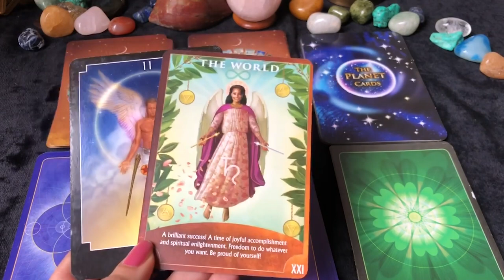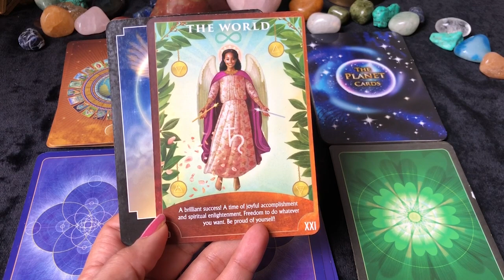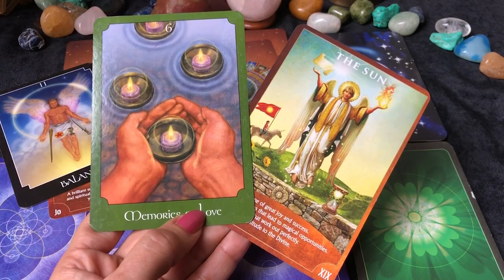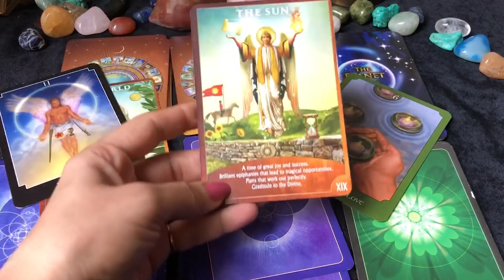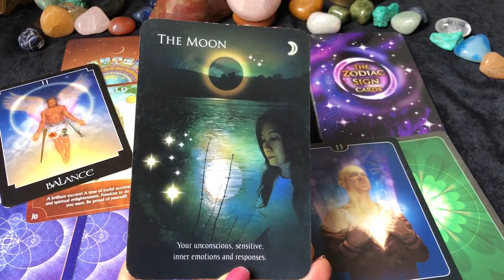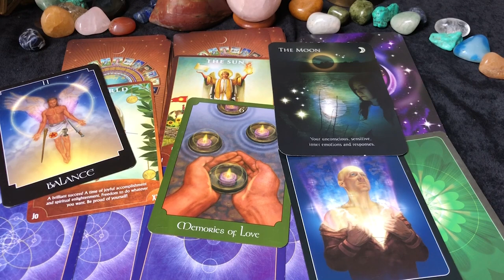Cancer (Kark) Saptahik Rashifal | 17 - 23 Jan 2022 | कर्क राशि साप्ताहिक राशिफल | Weekly Tarot